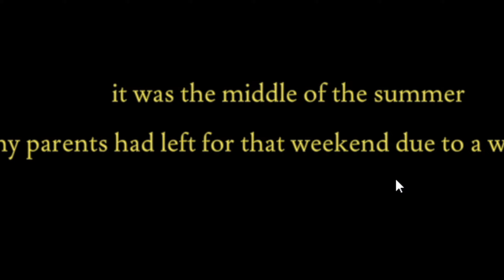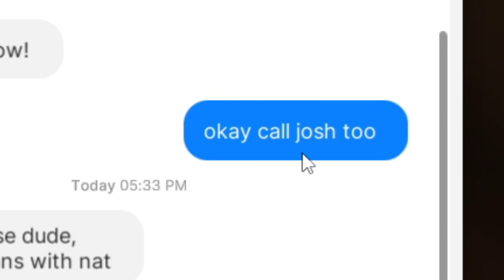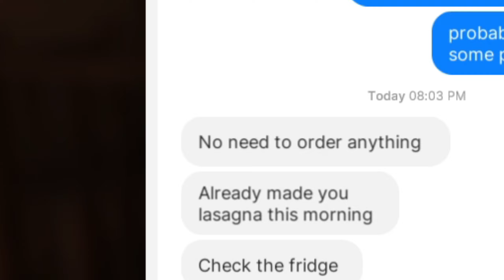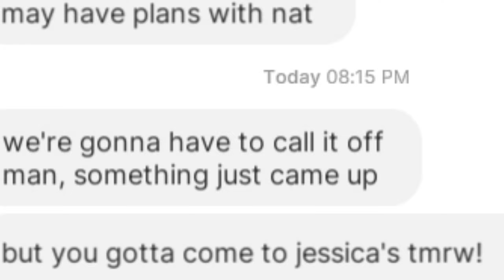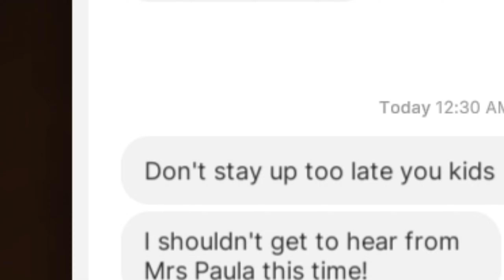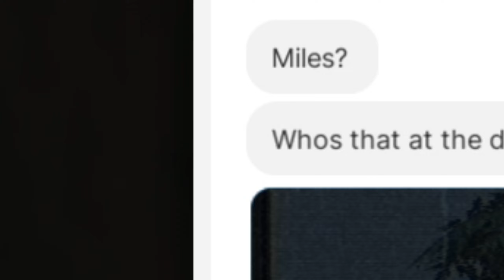Ce Monsieur est Flippant.. (Fear to Fathom)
Petit jeu d'horreur aujourd'hui dans lequel on incarne un enfant de 14 ans resté seul chez lui..

Un immense merci aux personnes qui regarderont cette vidéo.

Règles de l'espace commentaire:
-Parler dans un français (ou un anglais) correct
-Respecter autrui